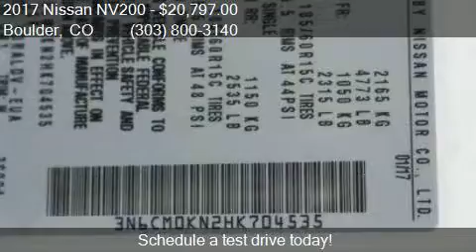2017 Nissan NV200 S 4dr Cargo Mini Van for sale in Boulder,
This 2017 Nissan NV200 S 4dr Cargo Mini Van is for sale in Boulder, CO 80301 at Boulder Nissan.

Engine: 2.0L I4
Transmission: CVT
Color: Fresh Powder
Mileage: 7
Contact Boulder Nissan 2285 28TH ST Boulder, CO 80301 to test drive this 2017 Nissan NV200 S 4dr Cargo Mini Van today.